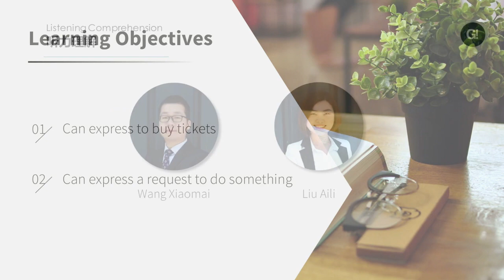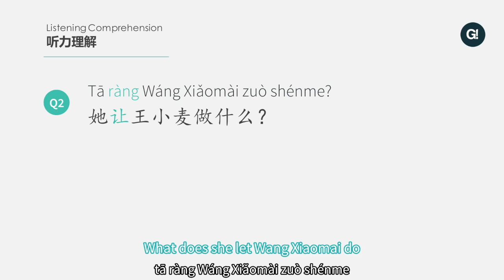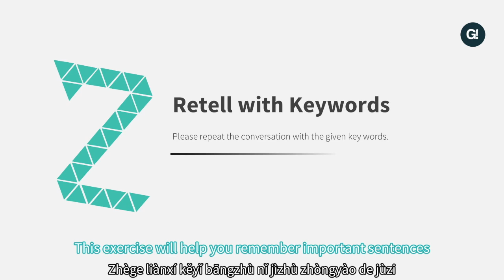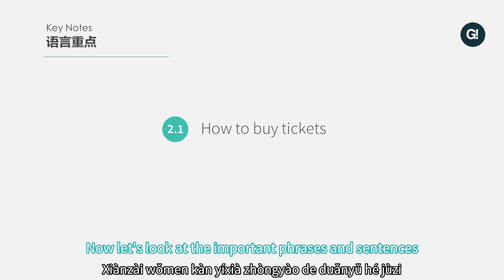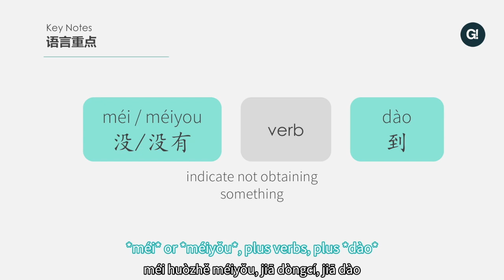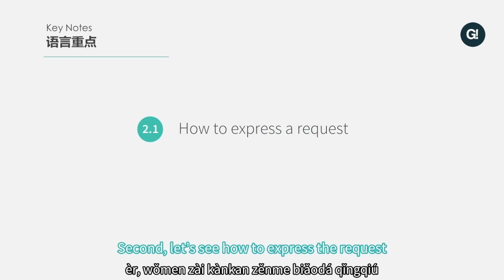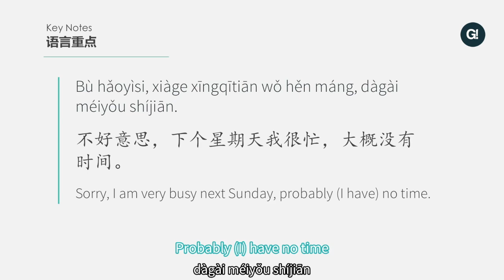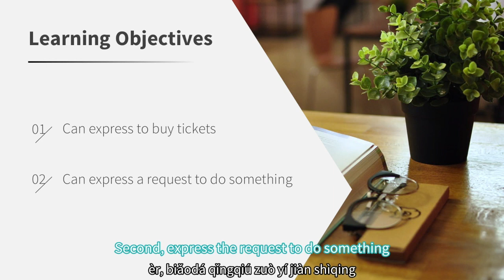Chinese HSK2 conversation: I bought a train ticket back to my hometown | GoEast Online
See our online HSK2 course here, with videos like this and much more (such as live-classes)

Why is Ellie happy? And what is she asking of Michael?